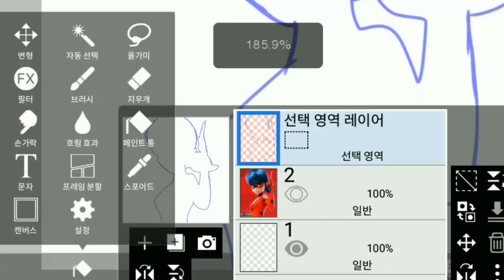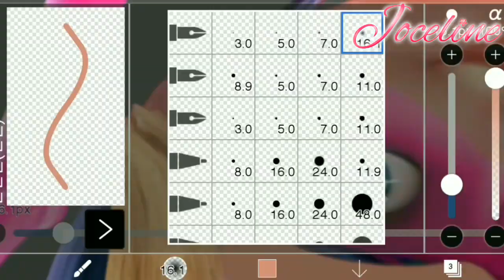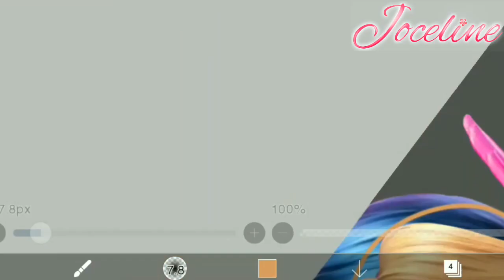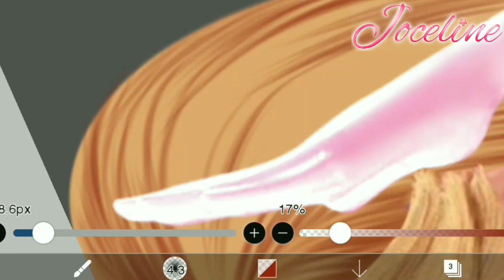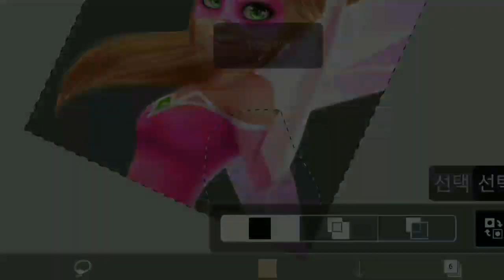Pixie Girl edits! By Joceline💓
~ MUSIC CREDIT ~
Broken Elegance - Reflection